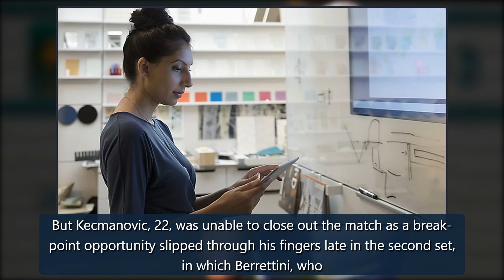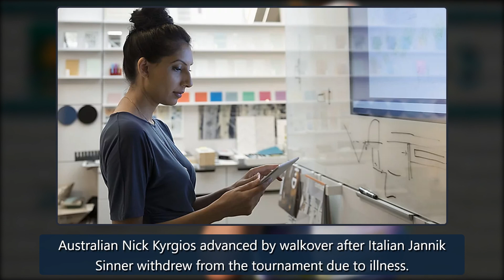Rafael Nadal: Spaniard improves to 18-0 for 2022 to reach quarter-finals at Indian Wells | Tennis N